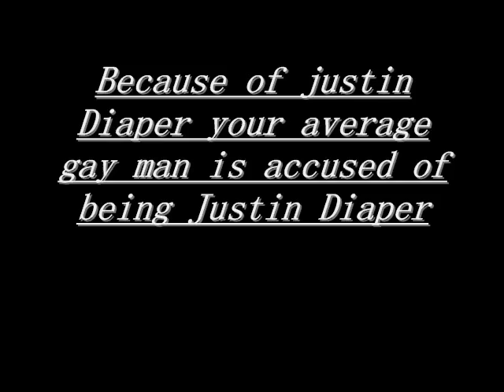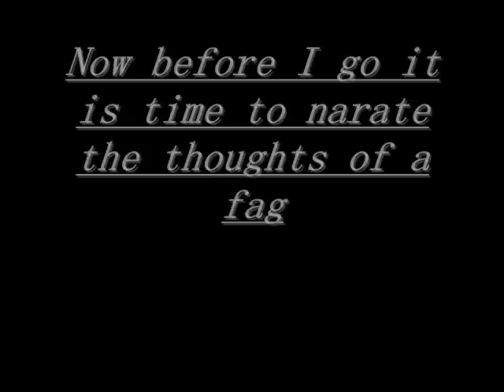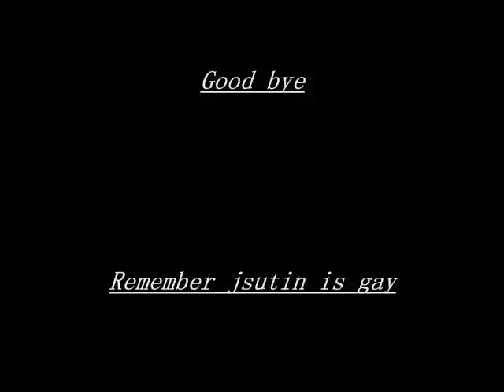Justin diaper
Justin Bieber likes it in the butt :D